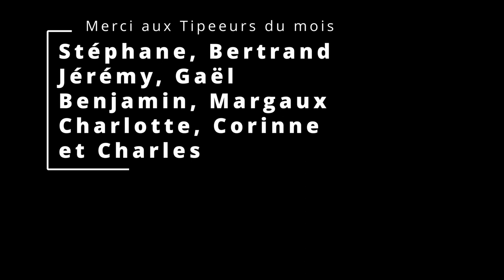Infos du 24 Janvier - Boutures, Plants, Colis, Greffoirs et Formations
Des nouvelles concernant boutures, plants, stocks, greffoirs et formations.

00:01:04 : Les Boutures
00:02:45 : Envoi de plants par Colis
00:06:28 : Les Greffoirs
00:07:36 : Les formations